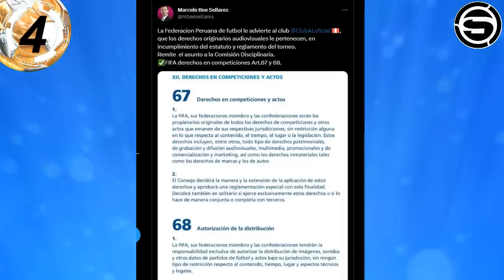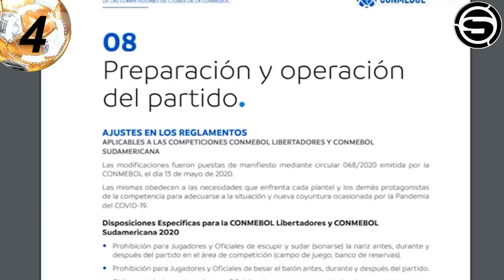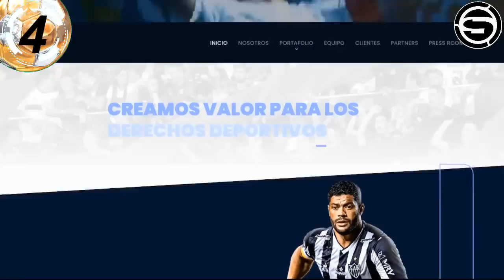KLUIVETH AGUILAR a ALIANZA! y FIFA? GOLPERU GANA a FPF y 1190! FLORES: VENGO CAMPEONAR UNIVERSITARIO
Te traemos la información del posible retorno de Kluiverth Aguilar a Alianza Lima, la FIFA sancionaría a los 4 clubes rebeldes por los derechos de TV de la Liga 1 Betsson 2023?, el consorcio de GOLPERU saca su medida cautelar para suspender la de la FPF de Agustín Lozano y 1190 Sports, Edison Flores: "vengo a campeonar con Universitario de Deportes y otras noticias del futbol peruano en titulares.